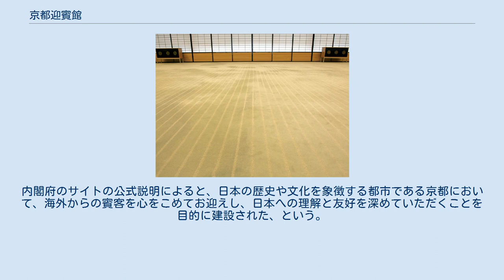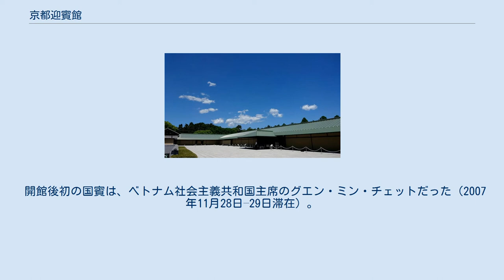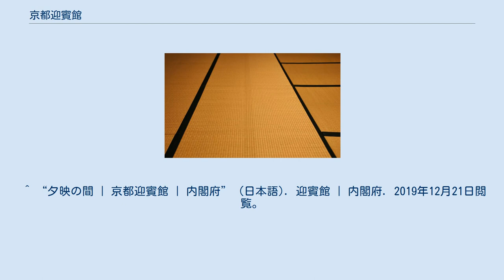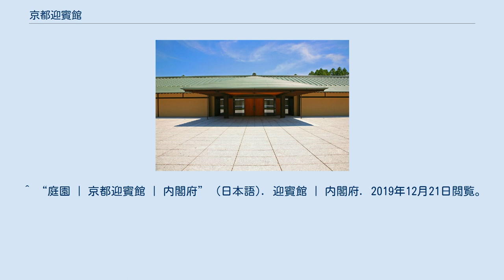京都迎賓館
京都迎賓館（きょうとげいひんかん、英: Kyoto State Guest House）は、京都府京都市に位置する日本の迎賓館。
 正面玄関（入母屋造りの外観） 京都迎賓館は、1994年（平成6年）10月に「国立京都迎賓館」として、その建設が閣議決定され、2005年（平成17年）4月17日に開館した。
内閣府のサイトの公式説明によると、日本の歴史や文化を象徴する都市である京都において、海外からの賓客を心をこめてお迎えし、日本への理解と友好を深めていただくことを目的に建設された、という。
 立地は、江戸時代に園家・柳原家・櫛笥家など、複数の公家の邸宅が建っていた京都御苑の敷地の北東部である。
 建物は、洋風の赤坂迎賓館とは対照的な和風建築として設計され（設計は日建設計）、南側を「表」（公の場）、北を「奥」（私的施設）と位置付け、建物の南半分には会議・会談、晩餐、和風会食、管理等の施設が、北半分には賓客の居住・宿泊のための施設が配置されている。
 開館後初の国賓は、ベトナム社会主義共和国主席のグエン・ミン・チェットだった（2007年11月28日–29日滞在）。
 2016年4月28日 - 5月9日に試験的に一般公開され、現在では接遇などの利用に差し支えない範囲で公開されている。
 本建物は、2006年に日本建設業連合会主催の第47回BCS賞を受賞している。
 夕映の間 藤の間 桐の間 聚楽の間 玄関前の「真の庭」、館内の中央「行の庭」、賓客宿泊室に面する「草の庭」の3面で構成される。
「庭屋一如」の現代和風の庭園として、尼崎博正の監修により、佐野藤右衛門を棟梁とする京都の庭師らにより作られた。
 ^ “京都迎賓館について | 京都迎賓館 | 内閣府” (日本語). 迎賓館 | 内閣府. 2019年12月21日閲覧。
 ^ 内閣府、京都迎賓館の公式ページ ^ “第47回BCS賞受賞作品”. 日本建設業連合会. 2020年6月11日閲覧。
 ^ “夕映の間 | 京都迎賓館 | 内閣府” (日本語). 迎賓館 | 内閣府. 2019年12月21日閲覧。
 ^ “藤の間 | 京都迎賓館 | 内閣府” (日本語). 迎賓館 | 内閣府. 2019年12月21日閲覧。
 ^ “桐の間 | 京都迎賓館 | 内閣府” (日本語). 迎賓館 | 内閣府. 2019年12月21日閲覧。
 ^ “聚楽の間 | 京都迎賓館 | 内閣府” (日本語). 迎賓館 | 内閣府. 2019年12月21日閲覧。
 ^ “16代佐野藤右衛門：数々の名庭園を手がけた伝説の庭師 | nippon.com”. web.archive.org (2019年4月3日). 2019年12月21日閲覧。
 ^ “庭園 | 京都迎賓館 | 内閣府” (日本語). 迎賓館 | 内閣府. 2019年12月21日閲覧。